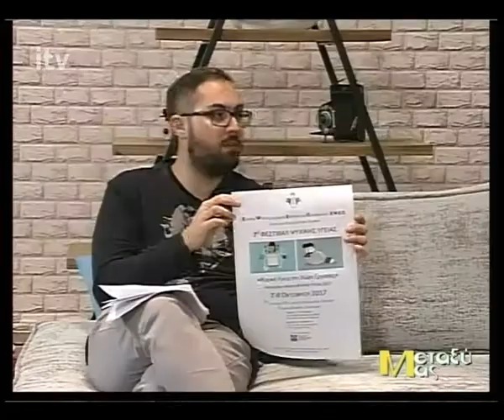Συνέντευξη με τους Ευάγγελο Παππά και Αποστόλη Εξάρχου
Ο Χριστόφορος Παυλάκης υποδέχεται στο στούντιο τους Ευάγγελο Παππά, ψυχίατρο, και Αποστόλη Εξάρχου, Πρόεδρο του Συλλόγου Οικογενειών και Φίλων για την Ψυχική Υγεία στην Ήπειρο, με αφορμή το 7ο Φεστιβάλ Ψυχικής Υγείας(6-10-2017).